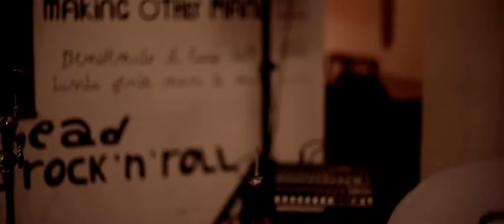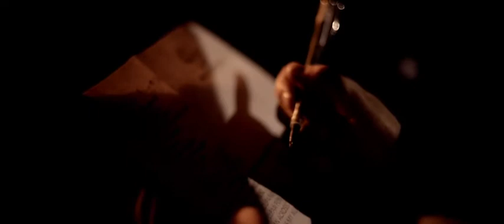Walking Trees "One Shot and Go" Pt. 1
Concerto al Rockerilla, una botta e via! (one shot and go!)